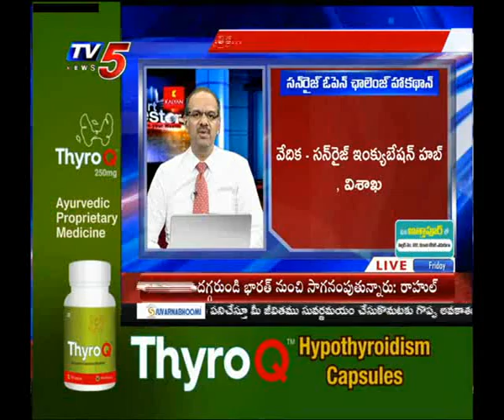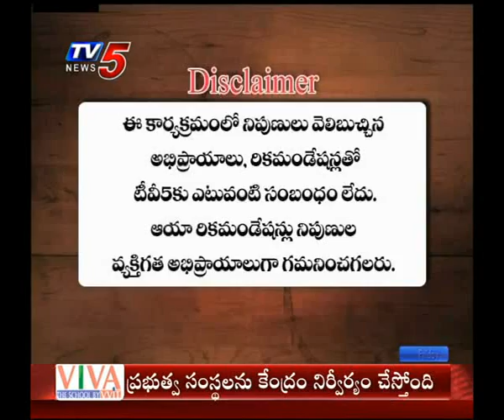Smart Investor | 25-01-2019 | TV5 Money